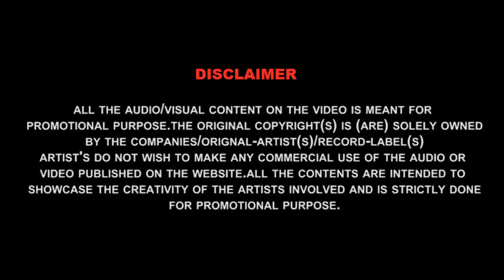GIRLFRIEND - JASS MANAK (REMIX) New Punjabi Song 2019 | Jack Simar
HOPE YOU GUYS ENJOY THIS Remix SONG…

Please comment your opinion. Its important for me…

🙋 Welcome to the JACK SIMAR channel 🔊

❓ Any questions?

⚠️Please Note:
We cannot grant permission to use any music that is uploaded to our channel.
Please contact the label/artist of the track for permission to use.

I do read all the comments. I would like to thank all the supporters and haters. You keep me boosted up.